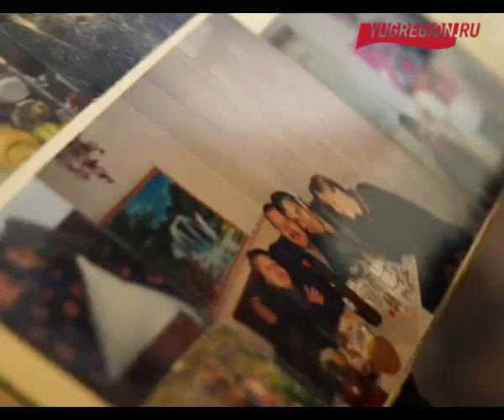Беженцы из Украины в Ростовской области